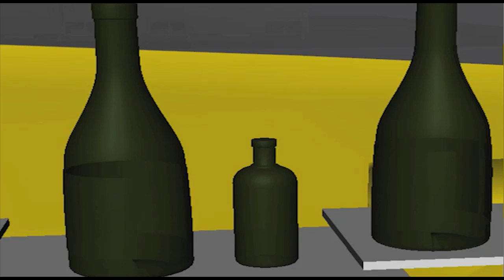Open Destination (Taxi Pub) Picture Lock